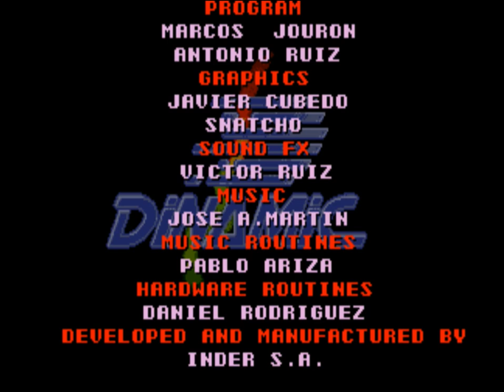Hammer Boy (intro)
Hammer Boy -1991-
Dinamic
Mame 0.202
Romset: hamboy